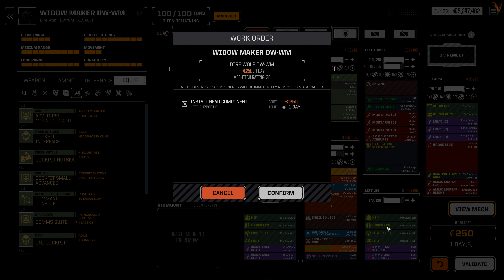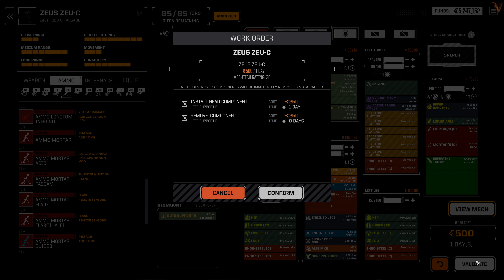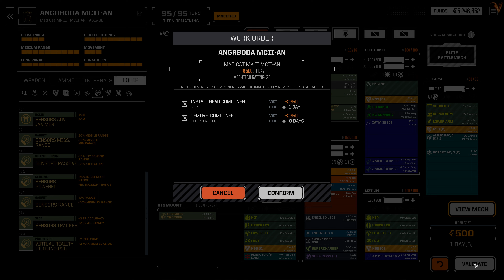Roguetech - Detonado - 149